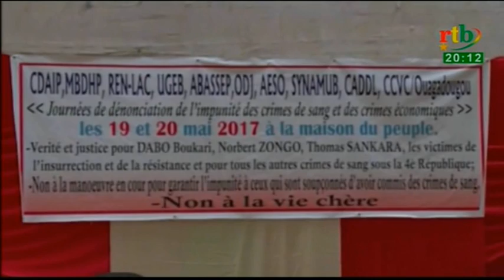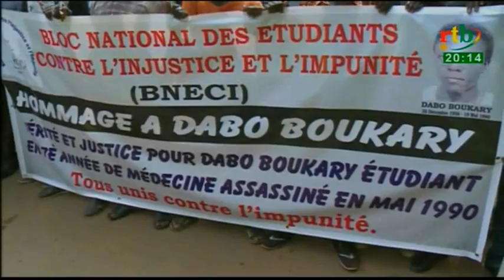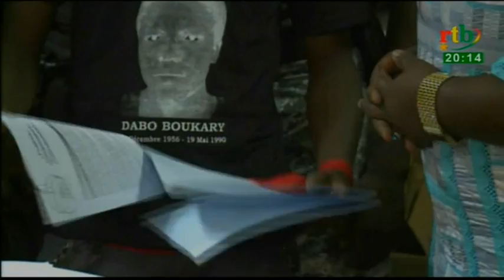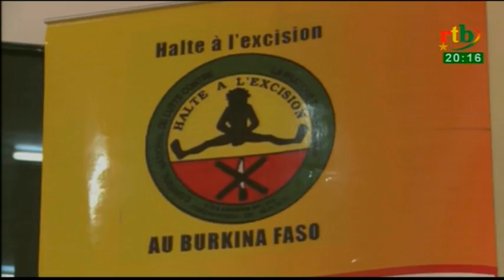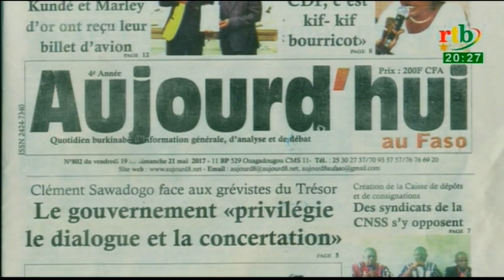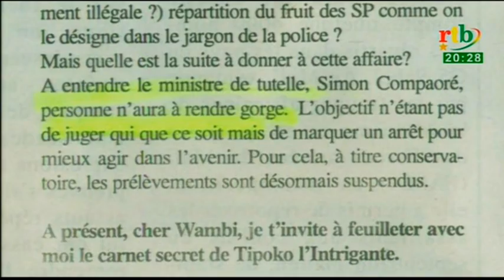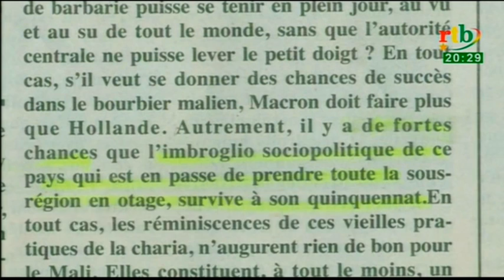rtb /JT de 20h du 19 Mai 2017